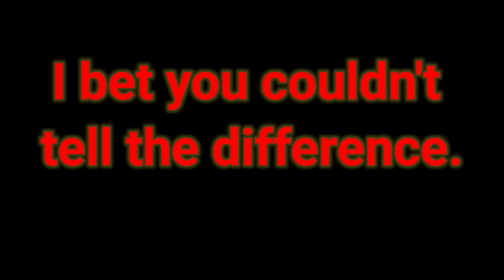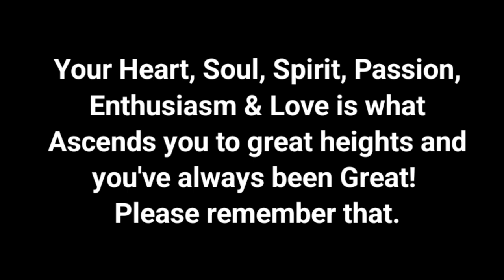Can you pick out which Picture I'm on Anabolic Steriods???